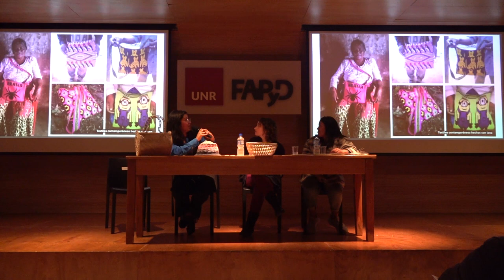Workshop Proyectual - Presentación - Conversatorio "Territorio, Diseño y Artesanía"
Workshop Proyectual. Primer encuentro.

Presentación del Workshop.
Conversatorio "Territorio, Diseño y Artesanía"
Participan:
Andrei Fernández: Curadora y gestora intelectual.
Noelia Naporichi: Artesana del pueblo Qom y activista indígena y territorial.
Modera:
Laura Cardini: Antropologa, Investigadora del CONICET-UNR.